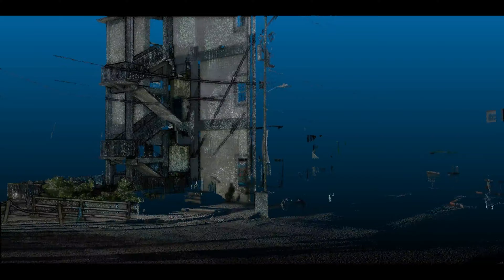The Swing Bridge - Belize City, Belize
This is an animation of the raw scan data. Actual scan data is accurate to between 1/8" & 3/16" of an inch, however the animation will cause a filtered effect to the points for viewing.

The "Swing Bridge"
Belize City, Belize, C.A.

The Belize City Swing Bridge is a swing bridge located in downtown Belize City, Belize. It connects the north side of Belize City with the south side and spans Haulover Creek, a tributary of the Belize River.

A historical landmark of Belize, it is the oldest swing bridge in Central America.